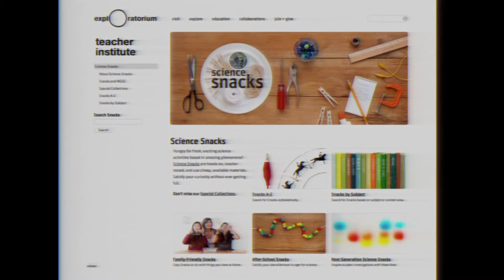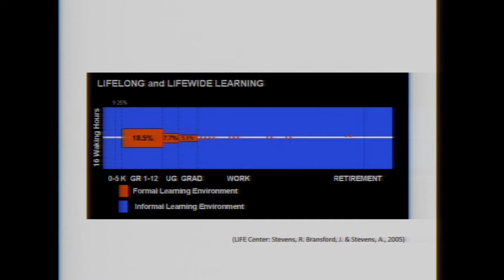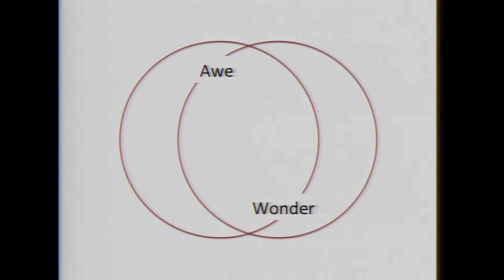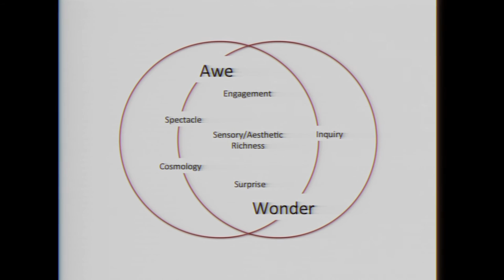Tom Rockwell: How the Exploratorium Fosters Wonder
Tom Rockwell, director of exhibits and media studio at San Francisco's Exploratorium, offers a tour of the museum's exhibits and how they inspire wonder. Filmed at the Greater Good Science Center's June 2016 conference, The Art & Science of Awe.